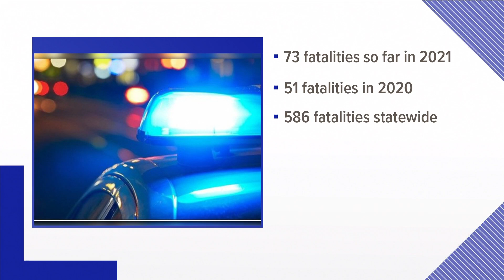Father speaks out on rising fatal crashes in Tennessee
Statewide data shows a 20% increase in fatal crashes in Tennessee in 2021.